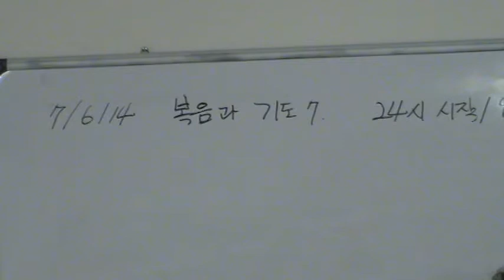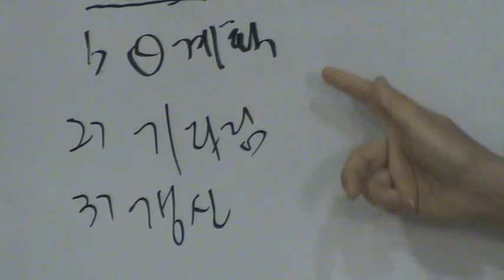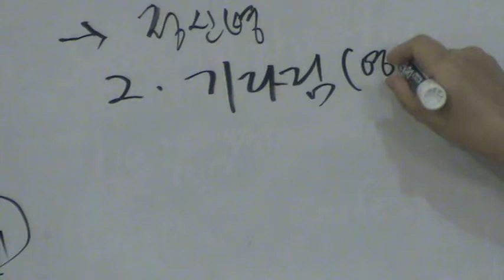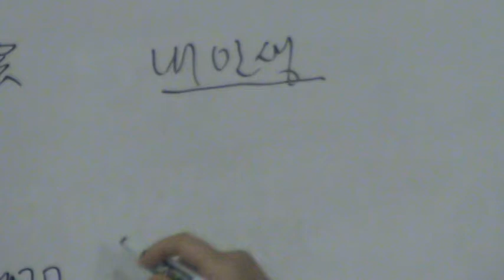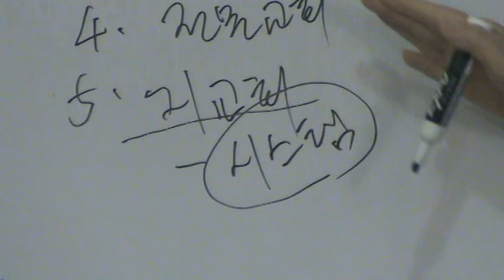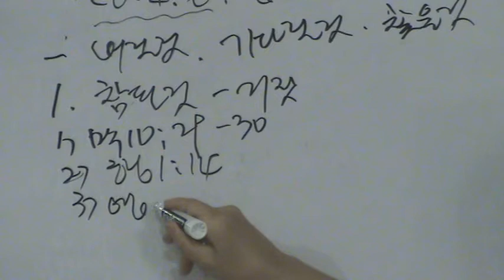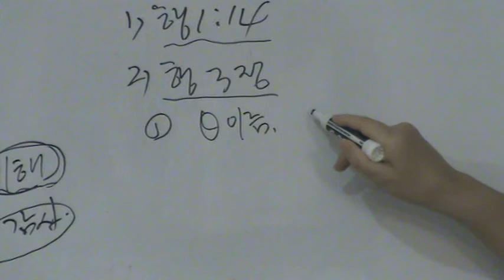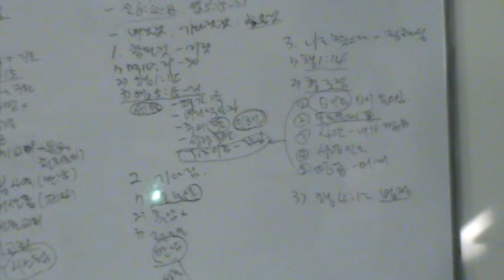복음과기도 7강 24시 시작